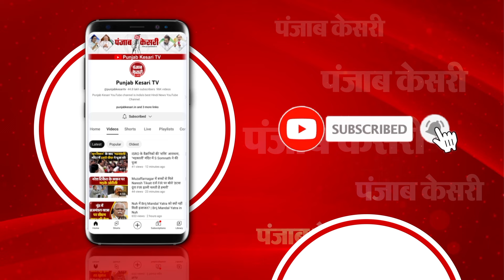Maharashtra में विधायकों की अयोग्यता पर फैसला आज | Shiv Sena MLA Disqualification Case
महाराष्ट्र में विधायकों की अयोग्यता पर फैसला आज
विधानसभा स्पीकर राहुल नार्वेकर का बयान
कानून के तहत होगा फैसला: राहुल नार्वेकर
‘सुनवाई पूरी, आज होगा फैसला’